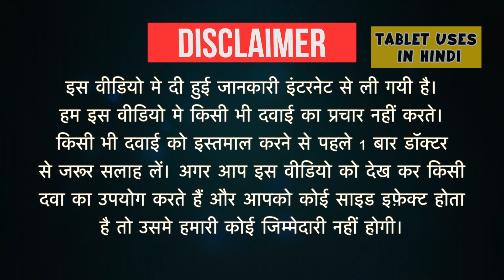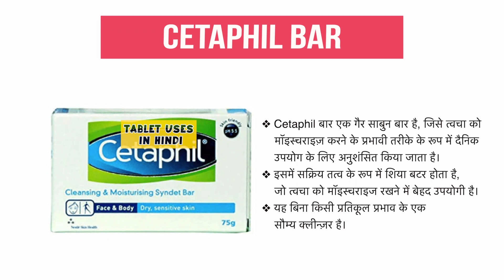Cetaphil Bar Uses in Hindi | Pimple ख़त्म कर देगा | Side Effects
Cetaphil Bar Uses in Hindi | Side Effects | Dosage